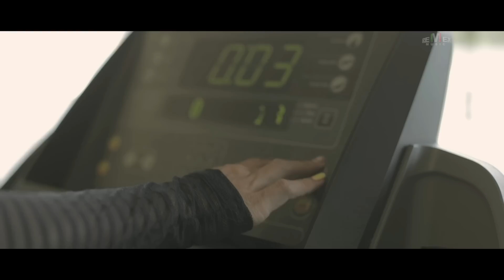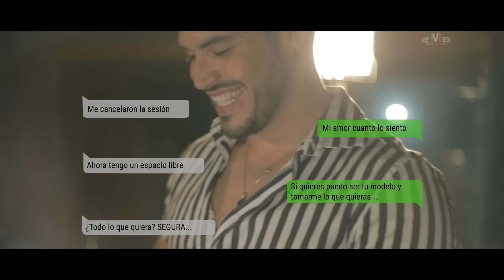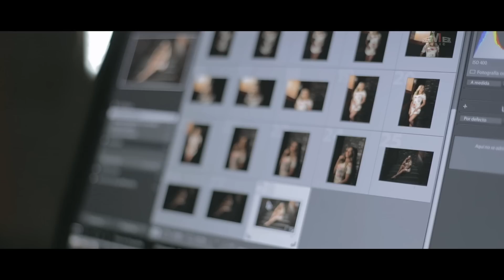Los Carnales de Nuevo León - En la cama (Video Oficial)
Letra:
Nos damos nuestro espacio burlando la rutina
Buscando en nuestra agenda para hacer el amor
Ya sea de madrugada o al empezar el día
En alguna escapada a plena luz del sol

Y ya en la cama pasa de todo
Somos dos niños, un par de locos
Somos amantes, somos amigos

Y ya en la cama volamos alto
Como las nubes luego bajamos
Como llovizna que gota a gota
Cae en el asfalto

Nos vamos muy despacio primero es la ternura
Y luego la locura hasta hacer explosión
Estamos al acecho para que la costumbre
No entre en nuestro lecho y espante la pasión